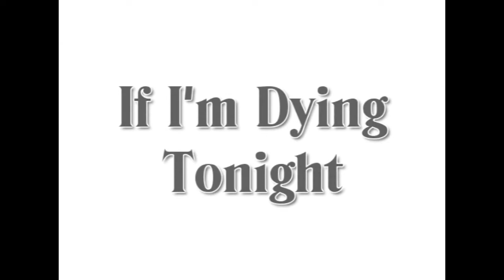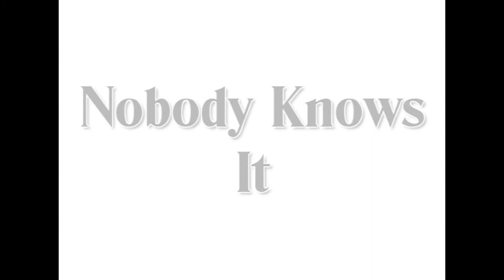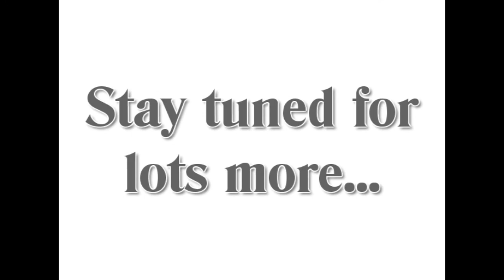Elliott Kimmel Original Songs (Original)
In the years since I first joined Youtube, I've posted a lot of original songs and received such encouraging comments from viewers.  When my wife Dini made her special 100th video in which she showed a sample of her videos over time, I told her I thought that was such a great idea and that I wanted to do something similar.

So here is a small sample of some of my favourite original songs arranged in order of when I wrote and posted them.  As the video plays you will see my beard get greyer and of course, my infamous "hand gestures" are here in the songs where I am shown just singing.  I start out playing the Seagull acoustic guitar, then I'm on the Ovation, then the Ovation is stolen in a home invasion and I'm using the Seagull again.  Finally, the Ovation is recovered and I'm back to it.

The first song is "Indonesian Girl" which was the first song I wrote for Dini before we were married.  I went on to write many songs for her, some of which are here (ie. "Take Me To The View", "L-E-T-T-E-R-S", "Because I Love You", "Nobody Knows It") and there are many others.  The last song in the video is "Serengetti Suicide", my DOOM-inspired song.  This is the most recent original song that I've posted to date but it's not the most recent song that I've written.  I have a bunch more ready to record!

Some of you have been my "friends" over the years and stuck by me giving me encouragement and inspiration.  I hope you will continue to come back to my channel and check out the new songs that are in the works.  And I hope you know how much it means to me to have you commenting on my songs.

~ Elliott